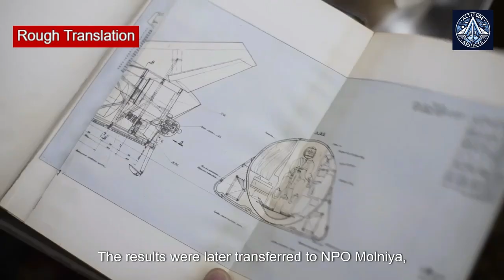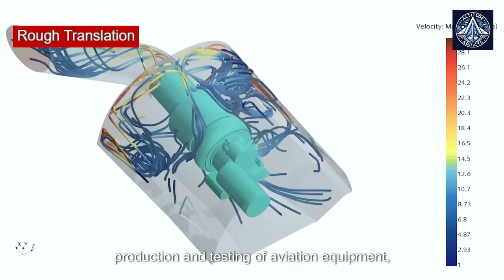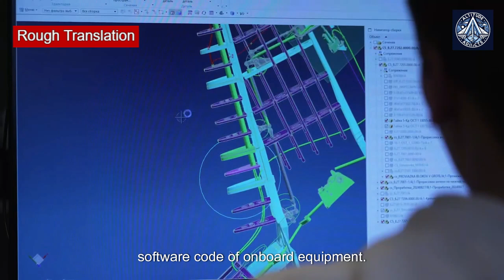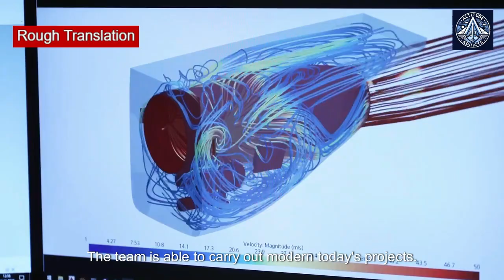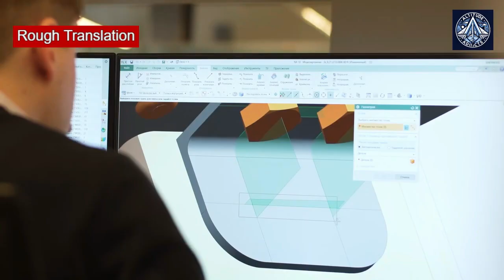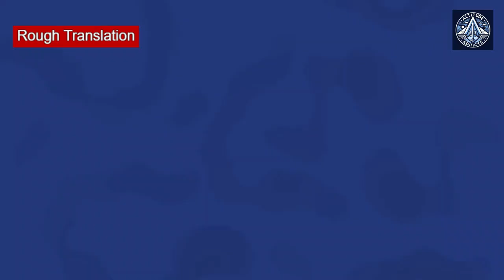Official Documentary of Mikoyan Design Agency at 85 Years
December 8, 2024 marks the 85th anniversary of the renowned Mikoyan Design Bureau.

Under the leadership of Artem Mikoyan and Mikhail Gurevich, the design bureau gifted the world with a remarkable array of aircraft that forever changed the course of history. The engineering school they nurtured made an invaluable contribution to the development of global aviation.

The legendary MiG-3, MiG-9, MiG-15, MiG-17, MiG-21, and MiG-25 — each became a symbol of its era.

The supersonic interceptor MiG-31, now also a carrier of unique weapons, exemplifies groundbreaking engineering solutions ahead of their time.

The versatile MiG-29 fighter, which serves as a universal platform for numerous modifications, including carrier-based versions, is used by many countries and remains in service today.

The next step in evolution — the MiG-35 fighter — combines advanced developments and innovative solutions in aviation to meet modern challenges.

The Mikoyan Design Bureau is far more than just aircraft. It also boasts cutting-edge expertise in missile systems and has made a significant contribution to solving the challenges of the USSR's space program. Most importantly, it is home to extraordinary individuals — true enthusiasts, professionals, and creators dedicated to their craft.

The design bureau's creative efforts never cease. Mikoyan engineers are constantly innovating, laying the foundation for next-generation aviation complexes.

The unique solutions and technologies born within the bureau's walls inspire the creation of advanced aviation masterpieces.